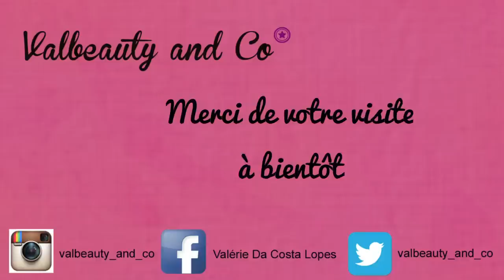Ma boîte aux lettres : Mai 2015 : Sephora, Babou, Auchan, Merci Mad'ame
Déroule la barre d'info pour les détails↓↓↓

Coucou mes belles, venez découvrir mes achats du mois de Mai 2015, bon visionnage.

Born pretty store :
-10 % : BEAT10

MAKEUP:
Yeux : Palette Dia de los muertos de Makeuo Révolution
Lévres: Liphug MKR

ONGLES: OPI

ACCESSOIRES :
Collier et b.o : Galmbox
Bague: Auchan

VETEMENTS:
Chemise : Camieu